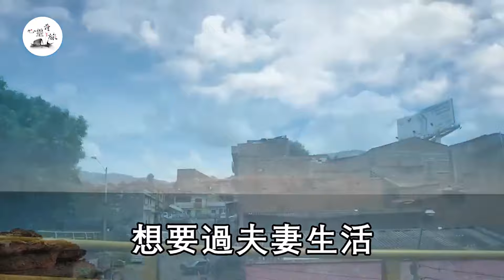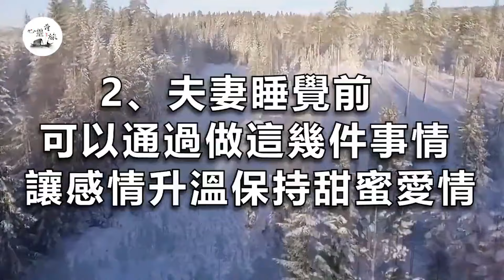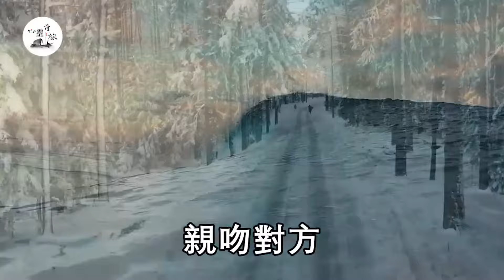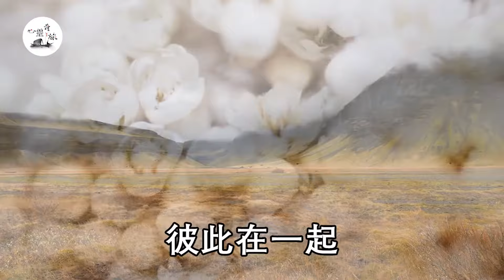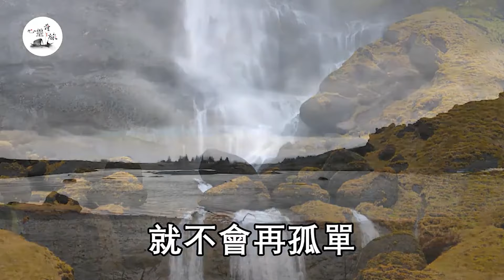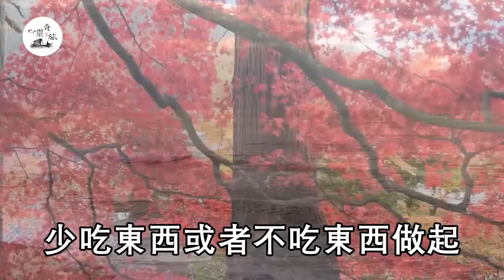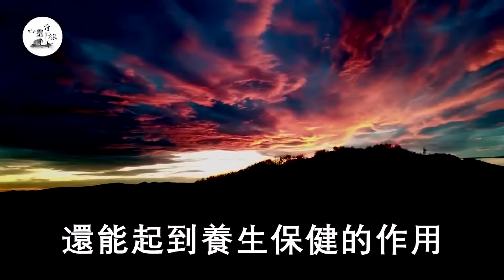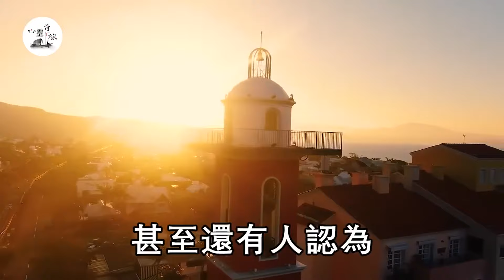女人年齡越大，睡前越離不開這些，99%的男人都不懂 | 心靈奇旅